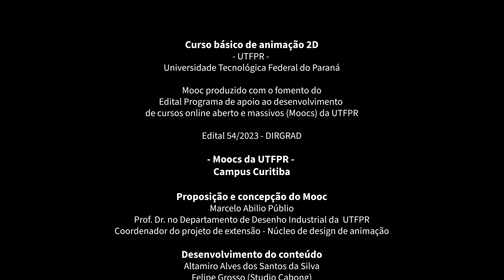Módulo 1 - A Quem se Destina esse Curso